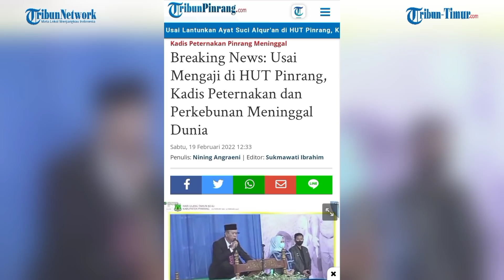Viral Detik-detik Bupati Umumkan Kadis Meninggal Usai Baca Al Quran di HUT Kabupaten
(TRIBUN-TIMUR.COM)